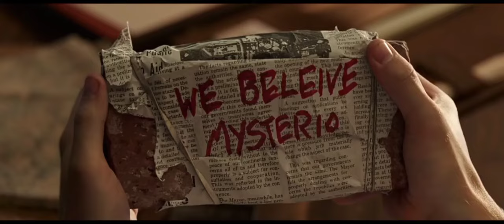Daredevil Entry || Spiderman noway home || Hindi